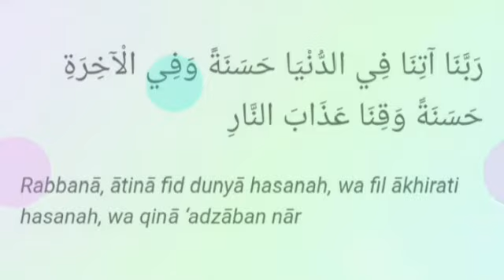Doa sapu jagad l Doa Kebaikan dunia dan akhirat